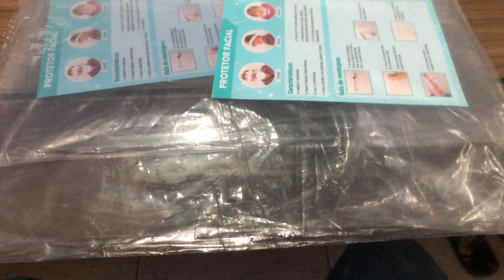Protetor Escudo Facial Transparente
Protetor Escudo Facial em PVC transparente, não distorce a visão, espessura 0.50 mm tamanho 27,5 x 23,5 cm com cinta regulável em PU Bidim Branco e fecho de velcro branco costurado. Pode ser limpo com Álcool, maior facilidade na respiração, confortável e leve.